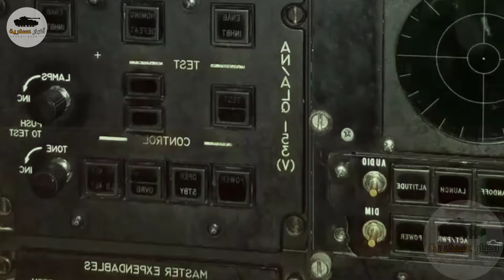طائرة الشبح الصينية "J-20" التنين العظيم .. أقوى المقاتلات التى أطلقها الجيش الصينى .. ما السر ؟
مناورات عسكرية بين أمريكا و اليابان وحاملات الطائرات الامريكية فى شرق تايوان و الجيش الصينى ينشر 200 مقاتلة شبح J-20 فى تايوان هل تبدأ الحرب العالمية الثالثة بين الصين وأمريكا ؟